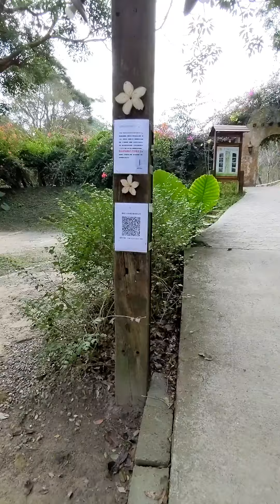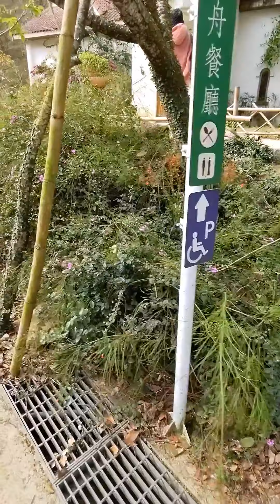2022元旦苗栗三義綠葉方舟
亞塞拜然：波斯語「火的守護者」

亞塞拜然 Azerbaijan 為何被稱「火之國」？
亞塞拜然 在古波斯語意為「火的國家」。 Azerbaijan 裡的「Azer」代表火的意思。 這裡含有豐富的天然氣，在混了石油後很容易點燃。 因此當馬可波羅十三世紀來到此地時，就紀錄著這裡的地表時常會露出神秘的火焰。
——取自網路